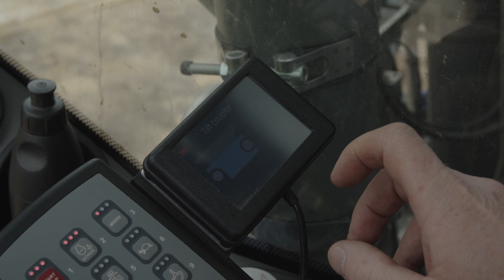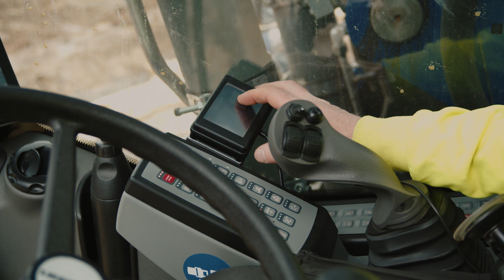Magnus Göransson berättar om varför han kör med produkter från Oilquick.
”OilQuick är smidigt, mångsidigt och effektivt”
Magnus Göransson på MG-Maskiner AB kör en Liebherr hjulgrävare utrustad med OilQuicks flexibla tiltrotatorlösning. Med den kan han snabbt och smidigt utföra jobben med bästa resultat. Magnus använder många redskap och det blir många byten på en dag. Det är skopor i olika storlekar, avjämningsbalkar, hydraulhammare, sopskopa, markvibrator och timmergrip.
– Det kanske låter lite lyxigt att ha så många redskap, men eftersom OilQuick-snabbfästet gör att jag så snabbt och enkelt kan byta redskap tycker jag det är väldigt fördelaktigt, säger han.
Tiltrotatorn plockar han av när han kör hammaren, – För att spara på utrustningen och förhindra onödigt slitage, säger Magnus.